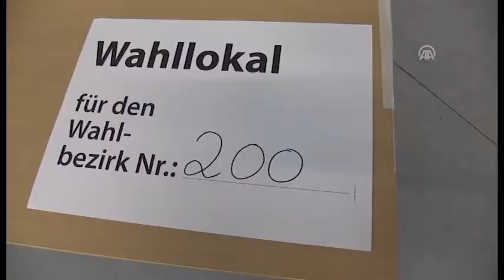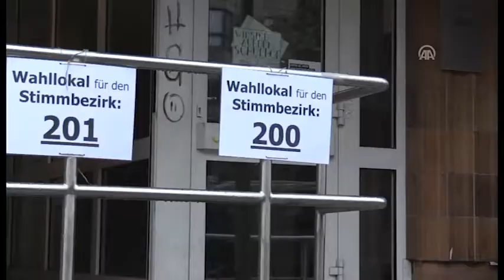IZBORI U NJEMAČKOJ, MERKEL APSOLUTNI FAVORIT